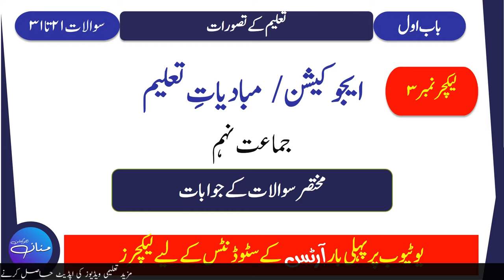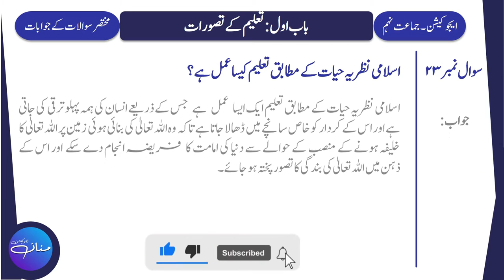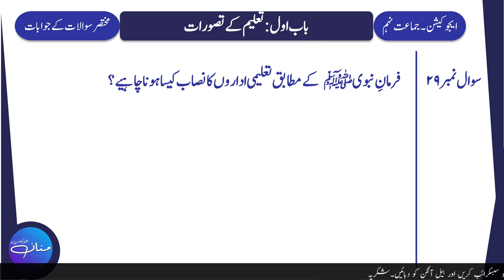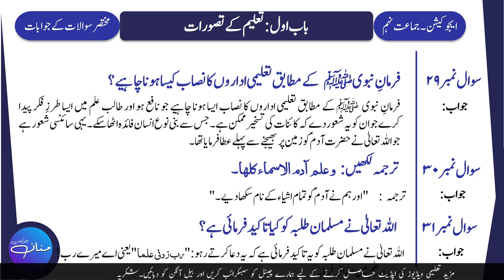Education Class 9th Chapter - 1 Taleem K Tasawwurat Important Q/As Lecture No.3 |Ilm e Taleem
In this Lecture, we will learn Short Question and Their Answers (21 to 31) from  Education/Mubadiyat e Taleem/ Ilmul Taleem Classe 9th Punjab Text Book.
This is the 3rd Lecture of Class 9th Education.

9th class education,
education notes,
mubadiyat e taleem,
ilmul taleem,
arts lectures,
9th class arts subjects,
Taleem k Tasawwurat,
basic concepts of Education,
Sir Mannan Education Notes,
Education Notes,
Arts Subjects notes,
Arts Notes,
9th Arts,
9th Arts Notes,